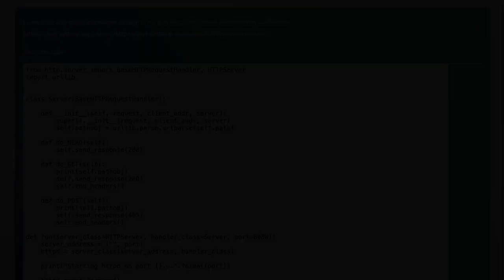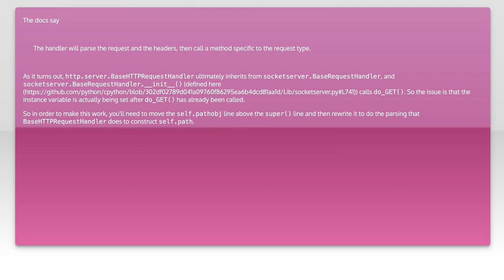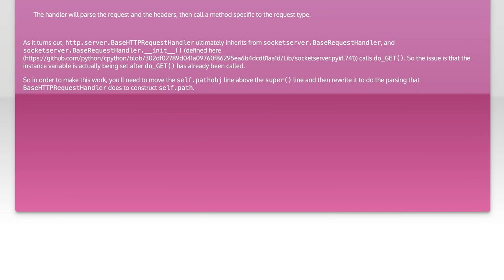Add a new instance variable to subclass of http.server.BaseHTTPRequestHandler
python-3.x: Add a new instance variable to subclass of http.server.BaseHTTPRequestHandler

Related to: python-3.x, http, basehttprequesthandler